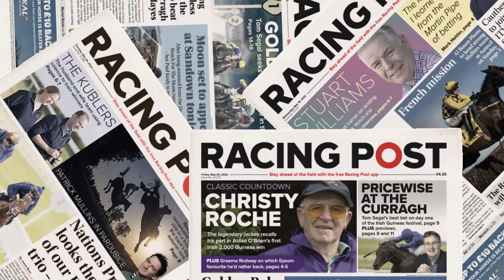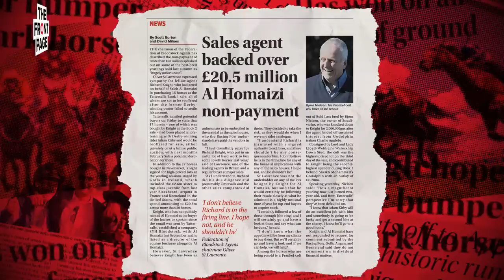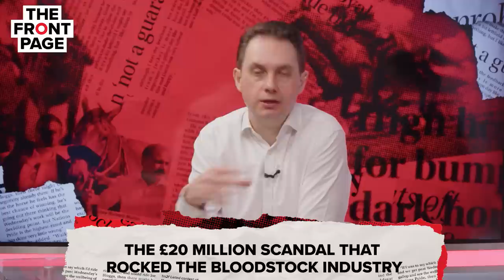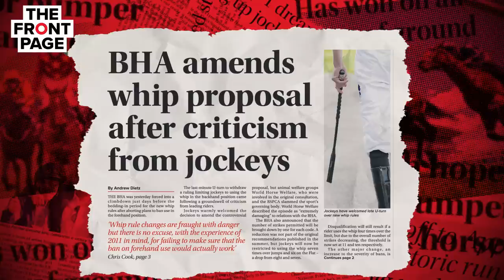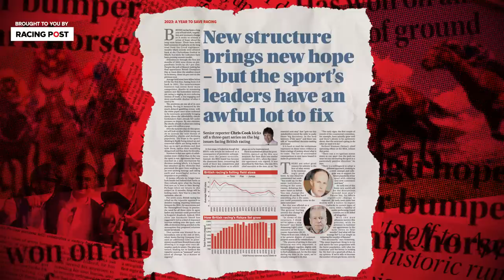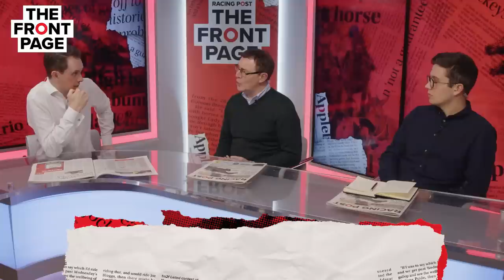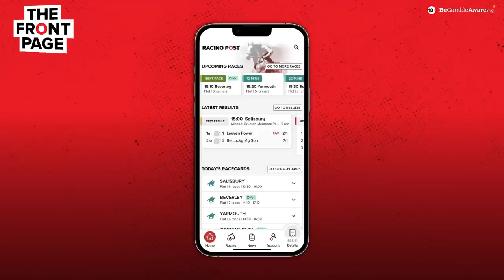"It's SCANDALOUS someone can run up a £20 million pound bill" | Horse Racing News | The Front Page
Join Lee Mottershead, William Barber, Peter Scargill and Jonathan Harding as they discuss three of the biggest news stories in horse racing this week.

In this episode, Peter talks about the multi-million-pound scandal that has rocked the bloodstock industry.

Jonathan talks about the new whip proposals and how these changes have come about.

Bill speaks about the three-part series that was in the Racing Post last week on the critical issues facing the industry in 2023.

00:00 - Intro
02:49- the £20 million pound scandal that has rocked the bloodstock industry
18:57 - BHA amends whip proposal
33:05 - A year to save racing - why 2023 truly matters

18+ Gamble Responsibly